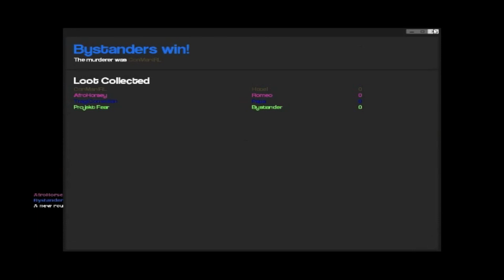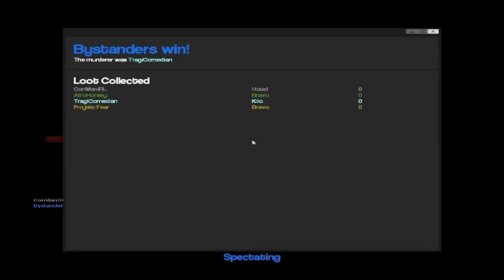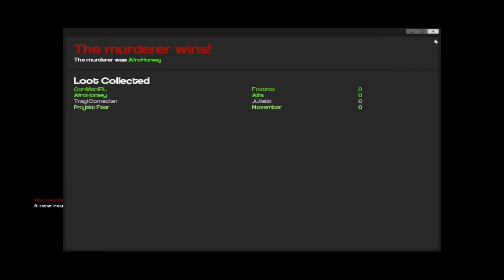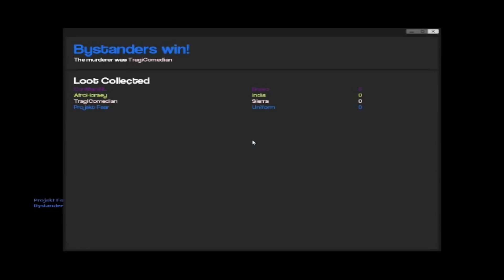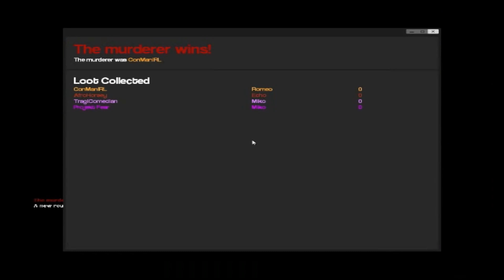THE MEAT IS PEOPLE!!:Tragic Plays-Gmod Murder Pt 1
I joined Conman and Some Friends for More Prophunt but after it was over they decided to play murder so since i had never played it before i decided to record my first experience

P.S. I Love Making Thumbnails